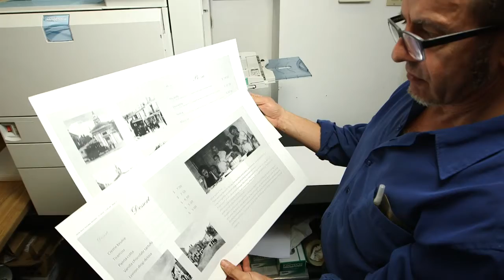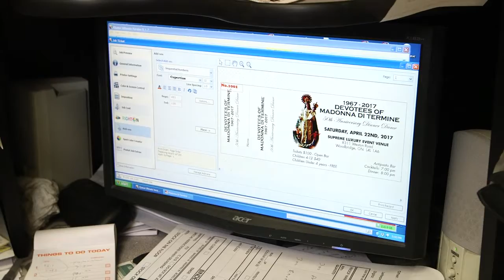Print on Time, Inc. Reviews the Impressia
George Tamburri at Print on Time, Inc. Canada, explains how he utilizes the Xante Impressia and its many features.